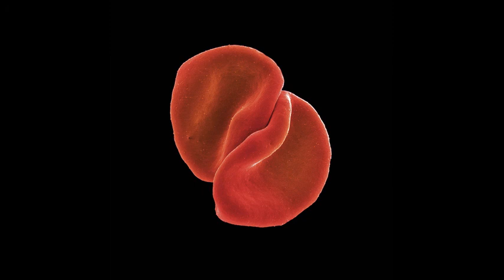Peter Gabriel - Father, Son (New Blood)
October 19, 2011, BBC broadcast